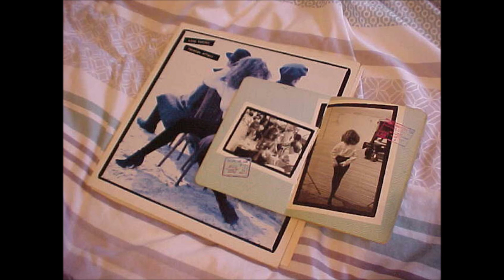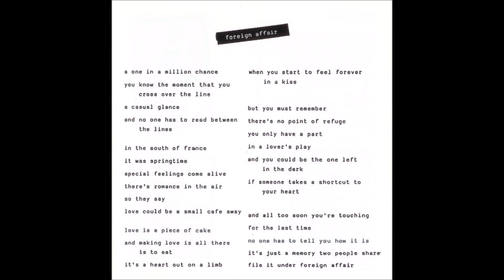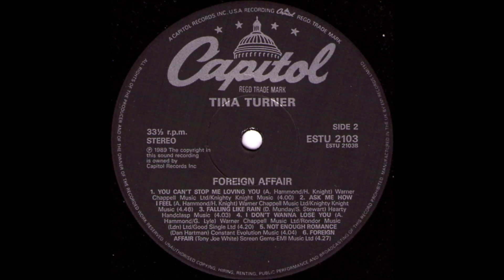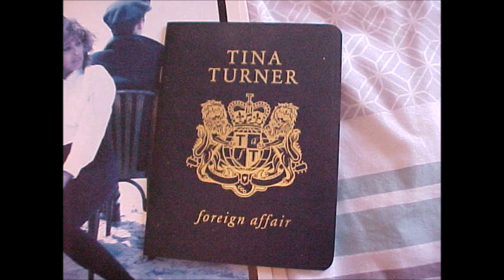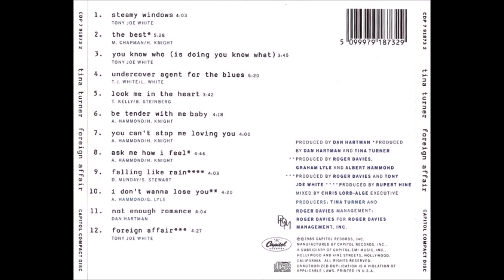Tina Turner - Foreign Affair (1989) [HQ]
* Do 7º álbum de estúdio de Tina Turner, "Foreign Affair", lançado em 13 de setembro de 1989.
* Embora o álbum não tenha sido um grande sucesso nos Estados Unidos, foi um enorme sucesso internacional, especialmente na Europa.
* Dan Hartman (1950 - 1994) produziu a maioria das faixas do álbum.

♫♫♫ Foreign Affair ♫♫♫

A one in a million chance
You know the moment that you crossed over the line
A casual glance
No one has to read between the lines
In the south of France it was spring time
Special feelings come alive
There's romance in the air, so they say
Love could be a small cafe away

Love is a piece of cake
And making love is all there is to eat
It's a heart out of a lamb
When yoy start to feel forever in a kiss
But you must remember there's no point of refuge
You only have a part in a lover's play
And you could be the one left in the dark
If someone takes a shortcut to your heart

All too soon you're touching for the last time
No one has to tell you how it is
It's just a memory two people share
File it under foreign affairs

File it under foreign affair, yeah